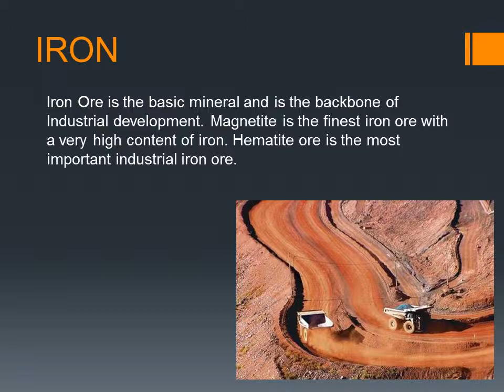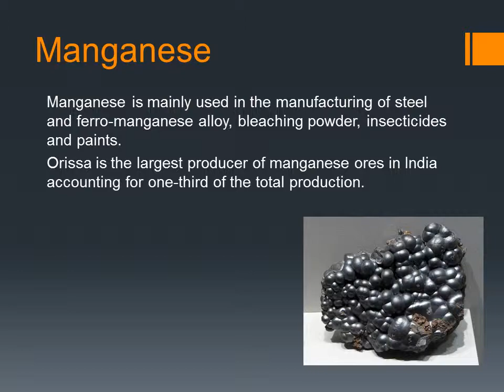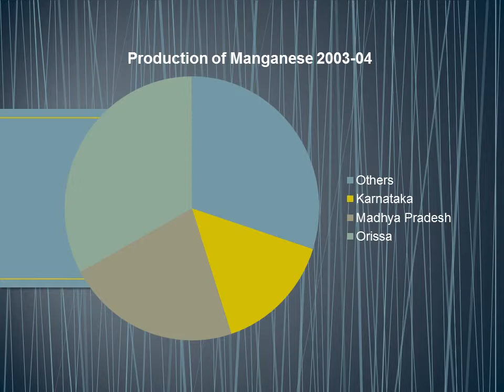Minerals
Minerals are naturally-occurring inorganic substances with a definite and predictable chemical composition and physical properties
Classification of Minerals
Metallic  Ferrous
  Non-ferrous
  Precious
Non-metallic
Energy Minerals
Ferrous – Iron Ore, Manganese, Nickel, Cobalt
Non-ferrous – Copper, Lead, Tin, Bauxite
Precious – Gold, Silver, Platinum
Non-metallic – Mica, Salt, Potash, Sulphur
Energy Minerals – Coal, Petroleum, Natural Gas
Ore
A mineral or an aggregate of minerals from which a valuable constituent, especially a metal, can be profitably mined or extracted
IRON
Iron Ore is the basic mineral and is the backbone of Industrial development. Magnetite is the finest iron ore with a very high content of iron. Hematite ore is the most important industrial iron ore.
IRON
Metallurgy of Iron
Iron is found in great abundance in nature. It is highly reactive and is hardly available in free state. Iron exists in the combined form in nature in various minerals among which oxide and sulphide ores of iron are vastly used.
Dressing of ore
      pulverization

Concentration of ore
      removal of moisture, volatile impurities
      converting sulphur, phosphorus into their oxides
      converting ferrous to ferric oxide
Manganese
Manganese is mainly used in the manufacturing of steel and ferro-manganese alloy, bleaching powder, insecticides and paints.
Orissa is the largest producer of manganese ores in India accounting for one-third of the total production.